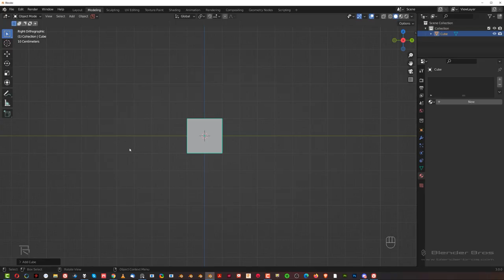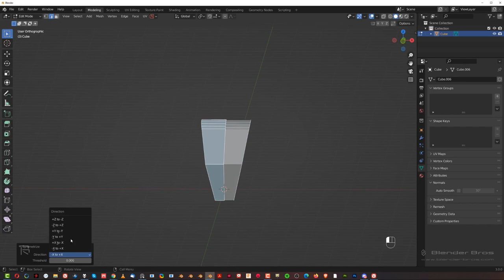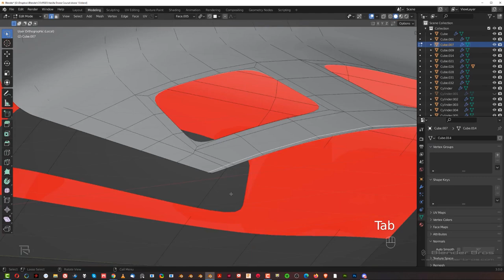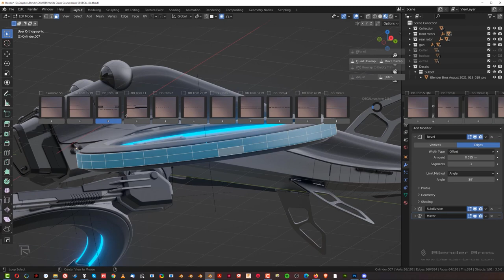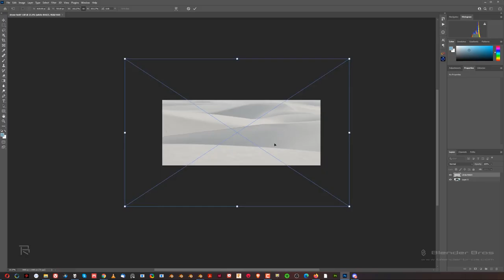Hard Surface Drone Design in Blender | Course Trailer